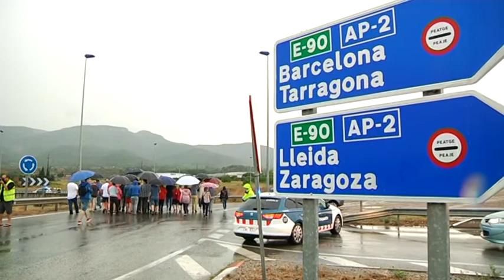El subdelegat manté que l'autovia A-27 és una prioritat de l'executiu socialista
El subdelegat del govern central a Tarragona assegura que la finalització de les obres de l’autovia A-27 és una prioritat. És la resposta després de l’anunci de Montblanc d’un nou tall de carretera aquest diumenge per reclamar que s’accelerin les obres del túnel del Coll de Lilla.